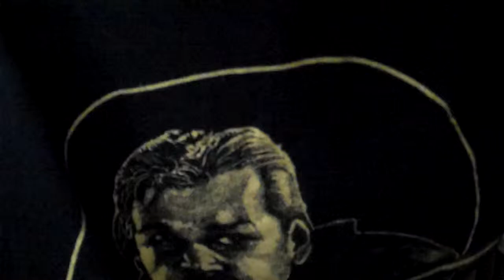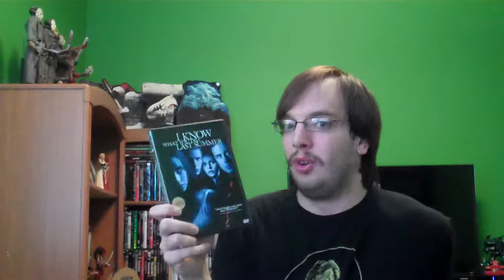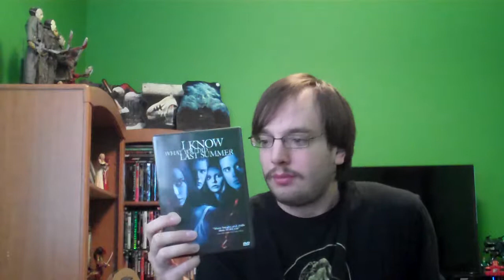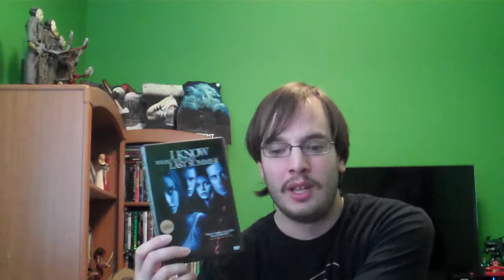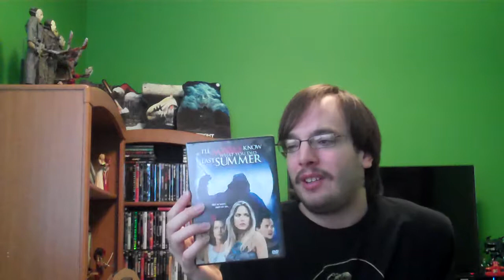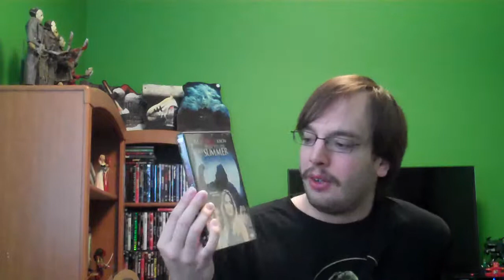I Know What You Did Last Summer Series Review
My review on the I Know What You Did Last Summer Series.